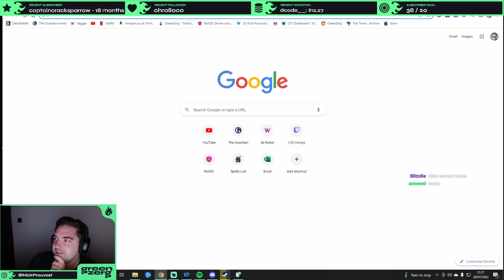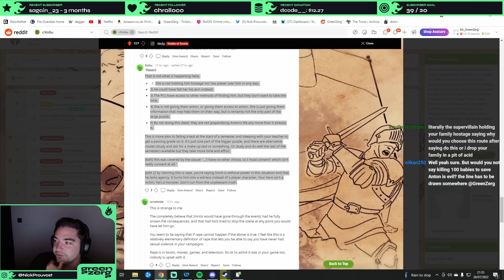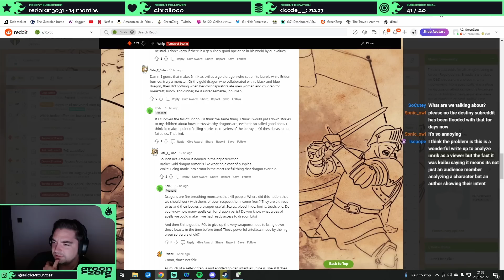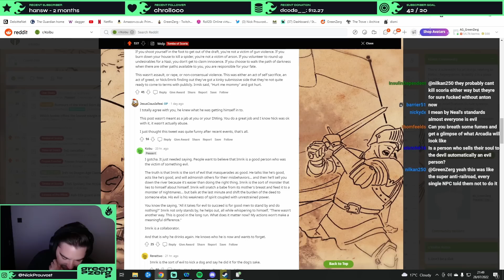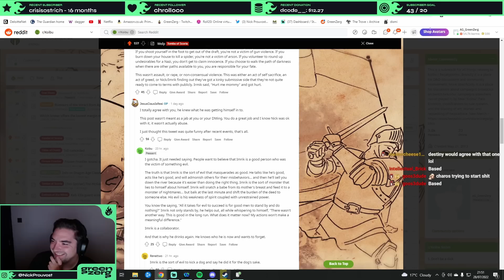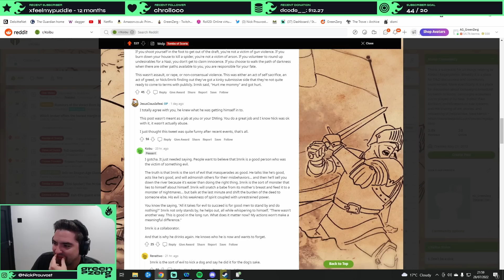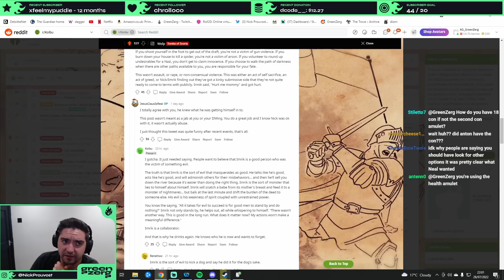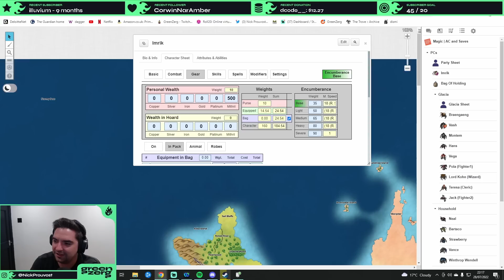Is Imrik Evil? - ToS Discussion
Follow Nick